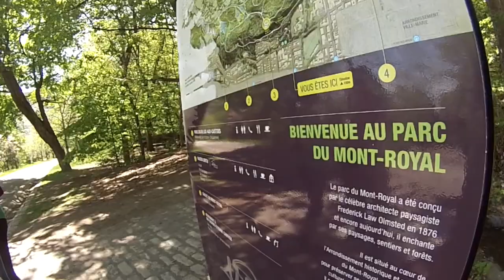Un été à Montréal : Le Mont-Royal!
Cet été partagez avec moi toutes les activités que vous propose Montréal pendant cette saison ensoleillée!

Dans ce premier onglet, je vous emmène découvrir le Mont-Royal. Point de ralliement célèbre à Montréal pour admirer une superbe vue de la ville et profiter le dimanche des Tam tam. Sans doute l'un de mes endroits préférés de la ville en été!